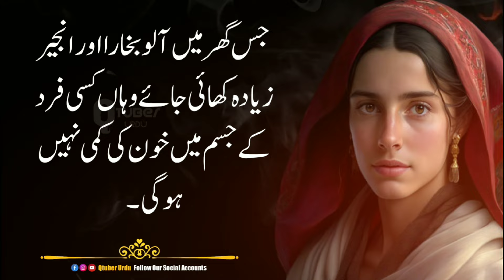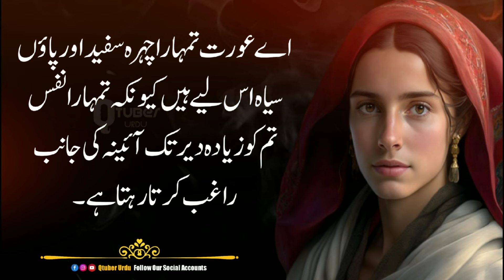Jis Aurat Ka Chehra Safed Ho Aur Pao Kale Us Aurat Ka Nafs | Islamic Quotes | Best Quotes About Life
We never allow anyone to reuse our content. for further info please content use

Easy For Find Keywords :

quotes channel
islamic kahani
psychology quotes
motivational video
motivational speech
motivational quotes for success in life
motivational sayings
important sayings
aqwal e zareen in urdu
Hazrat Mohammad Quotes